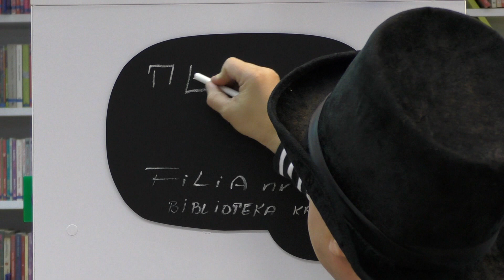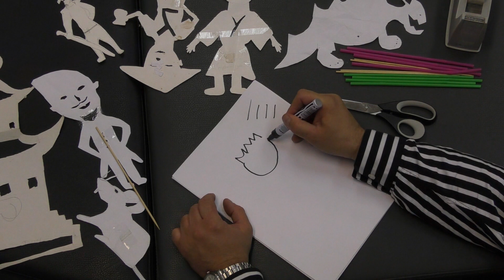Teatr od kulis. Teatr cieni: tutorial oraz spektakl, czyli odcinek 6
Seria dla dzieci - Teatr od kulis - będzie odkrywać tajniki pracy w teatrze. Pod przewodnictwem Dariusza Cywki, aktora Teatru Otwartego TO poznamy sztukę od nieco innej strony.

Odcinek 6. Teatr cieni: tutorial oraz spektakl

Ostatni odcinek serii opiera się na dwóch częściach.  W pierwszej dowiadujemy się jak zrobić własną lalkę cieniową. Druga z kolei to spektakl pełen gry cieni oraz świateł. Dariusz Cywka z zapałem przygotowuje nas na podbój domowych scen teatru cieni!